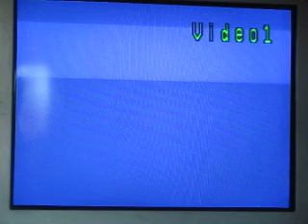Home Alone 2-Lost In New York for the NES (2020 Christmas Special-Day 1)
Hey Everybody!
Welcome to the beginning of my 2020 Christmas Special!
For 1 week, I shall play 4 Winter/Christmas NES games & then for the last 3 days, I shall play 3 Mario themed NES games celebrating anniversaries this year! and I will try to rack up as many points as I possibly can!
For Day 1, I will play "Home Alone 2-Lost In New York" for the NES!